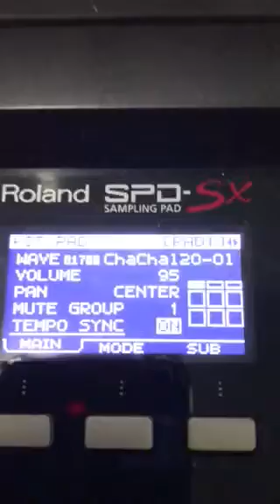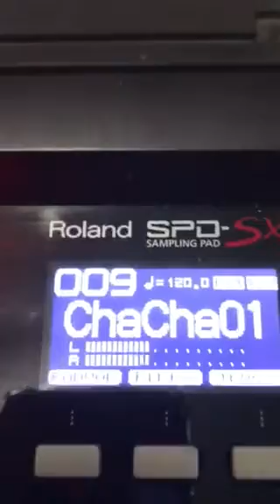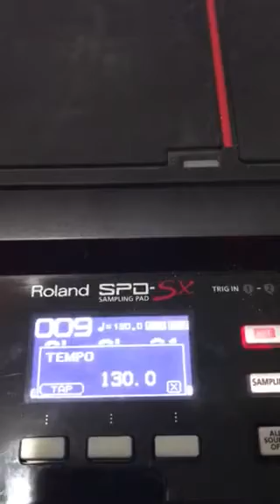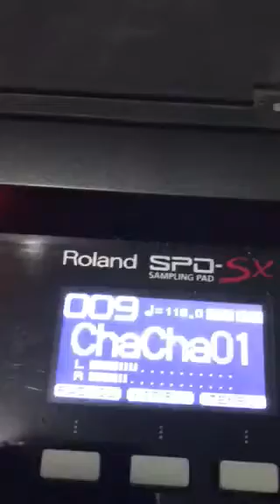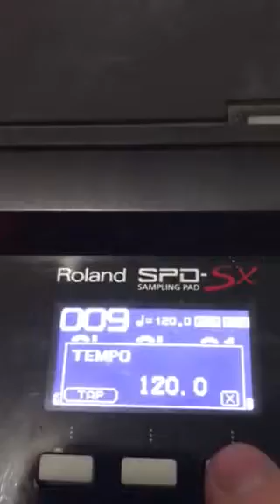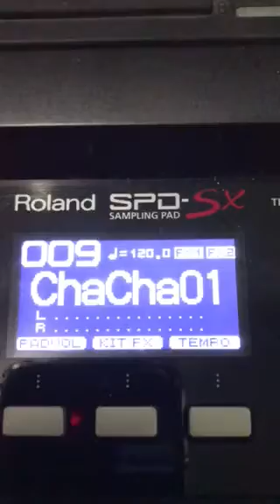Thay đổi tempo cho loop trên spd-sx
Giải thích thắc mắc lớn nhất từ xưa đến giờ cho các bạn sử dụng Roland spd-sx
* Tuan Headline *